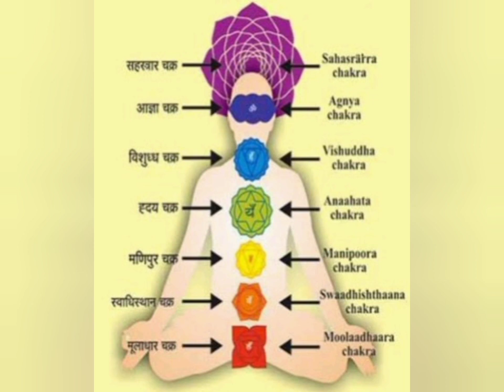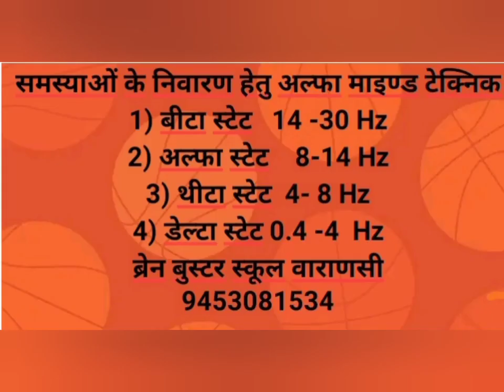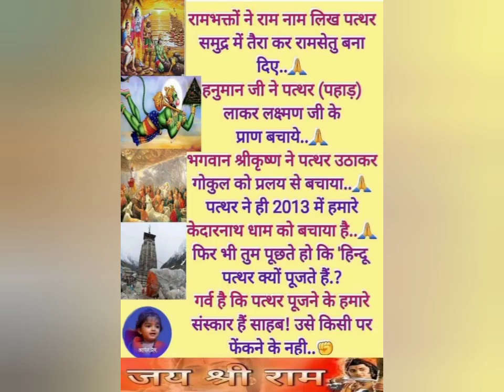/ What is pranayam? How many steps? Advantage of pranayam By A. K. S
How to Pass in Mathematics /Chemistry exam in NIOS class 12
welcome in My YouTube channel Triangular classes Varanasi. I am Arvind Kumar singh. A brain trainer, career counselor, mathematician, Dietician and Nios /bbose board Expert.
where every problem is solved in education and nios/bbose.
National Institute of open school (NIOS) was Established in Nov. 1989.
Nios board is world largest open schooling system of Goverment of india. nios official website is
This is an trusted and educated person yutube chanel. so all Information and proper problem. solving. this channel support all indian public and students.
Our aim is to reach the unreached.
I am an educator of nios students and trying to guide through my YouTube channel more than 5years.This channel helps you to dreams Achieve and succeed.
Our Services
1) we provide all nios and bbose latest updates at time.
2) we provide an educational services only.
3) Nios public and ondemand Admission.
4) public Examination
5) Ondemand Examination
6) online classes
7) ofline classes
8) Nios practical files
9) Nios TMA.
10) Nios Study materials
11) nios/bbose exams update.
12) Brain Test
13) Brain Training
14) Career Counseling
15) Mid brain Activation
16) College and University Admission
17) vocational courses certificate , diploma , degree and Master degree.
18) Computer education and certificate.
19) Mathematics mastery workshops
20) Nios coaching for all subjects.
21) Yoga and Naturopathy se upchar.
22) school workshops
23) Abacus classes
24) Vedic Maths Classes
25) Subjects experts teachers at home.
26) Brain training in varanasi
nios tma
nios practical
nios classes
nios coaching
nios public exam
nios ondemand exam
nios ondemand admission
bbose admission
bbose pratical
bbose result
best admission consultant in varanasi
brain gym
music therepy
sound therepy

Welcome in Brain Booster School Varanasi. I am Arvind Kumar Singh mathematician, Dietician, Nios board Expert and Brain Trainer. My YouTube channel is  Triangular classes Brain Booster School Varanasi.
My service is
1) School, college and university admission.
2) Brain Training in all indian school.
3) Nios Education and Nios Admission.
4) Coaching for Nios / CBSE Board online and offline.
5) Yoga and Naturophathy.

Most important link for education

1 for online study materials for schools and University courses
3 for Nios study materials.
5 for Nios exam fees paid for public exam
10- email Kare if any problems
Chemistry ki tarh physics k dono book se theory kliye keval PE yani public Exam bale chapters hi taiyar karen best of luck for physics, maths and chemistry exams.Please like, subscribe and share.
Thanks